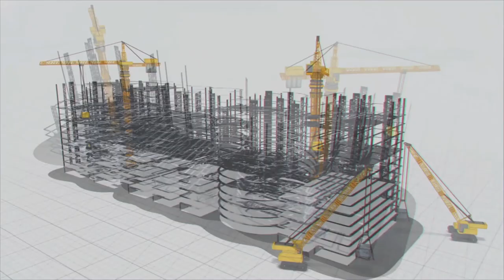Taking India ahead by empowering young minds || MEIL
Empowering the youth in India is the need of the hour as they make the backbone of our country.
MEIL is proud to be lighting the flame of knowledge in the lives of many…
With education comes empowerment, and with empowerment comes development!
Our Skill Development Centre in Bhoothpur, managed by the MEIL Foundation, has been bringing joy to the lives of many students ever since it opened in October. In November, the first batch of students passed out the 45-day vocational course with flying colours. They were taken on field excursions to MEIL workshops, allowing them to put what they learned in the electrical, retail, and mechanical tracks into practice. Upon completion, all 80 students were offered positions at reputable companies, with salaries ranging between fifteen and twenty thousand rupees. The second batch of more than seventy students kick-started at the Centre in November. All those who enroll in the free vocational courses are offered the best academics, nutritious meals, and regular physical exercise. This is our bit towards Mission “Empowered India.”